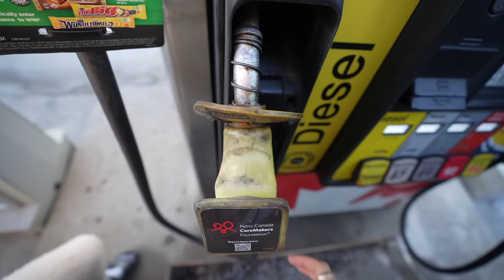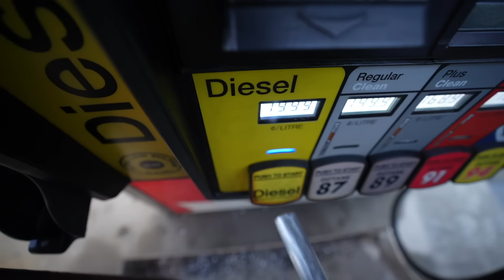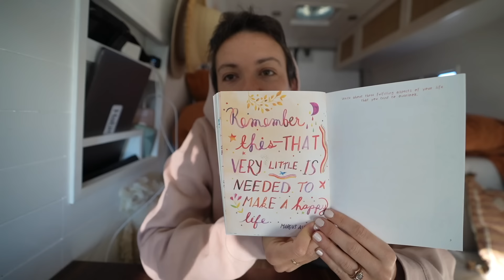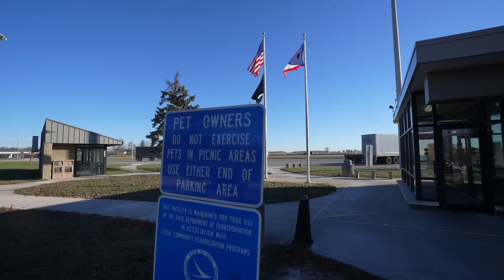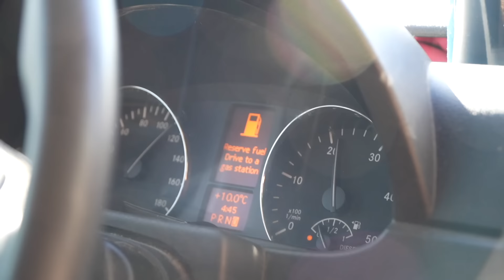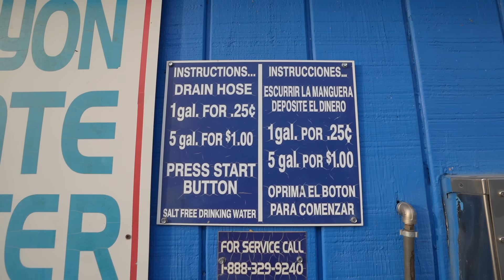We Drove Our Van 3000 Miles from Canada to Mexico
After returning home from vanlife Europe we knew we wanted to hit the road again with our dog and chase the sunshine. So, we pack up our self-converted sprinter van and drive from Ottawa, Ontario to Tijuana, Mexico in just 7 days! Of course, as is true Eamon & Bec fashion we have a few hiccups along the way and reconnect with some of our favourite people too 🥰

0:00 7 days to drive to Mexico
1:21 day 1 = snowstorm ❄️
4:58 how much will it cost?
5:37 a difficult border crossing
7:27 day 2, setting a healthy routine
10:18 what's that noise?!
12:18 reunited with @mariajoseandchase ❤️
15:00 another reunion Nic & Aubry!!
17:43 sleeping at Walmart
20:20 welcome to Tucson!
21:25 camping for free on BLM land
24:15 water problems 😳
26:03 gas total for this road trip!!!
26:21 crossing the Mexican border